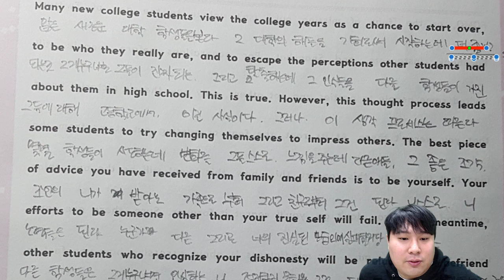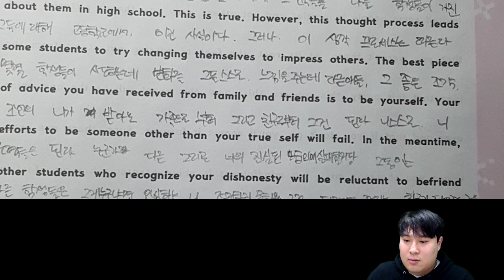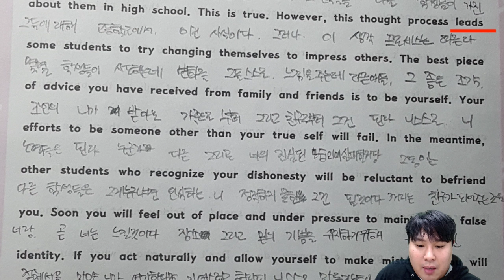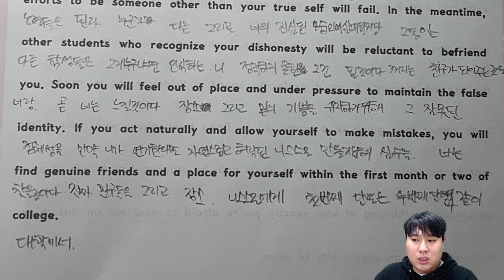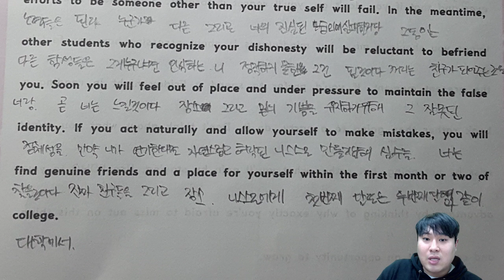민재 15번 해석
하이 민재 ~~